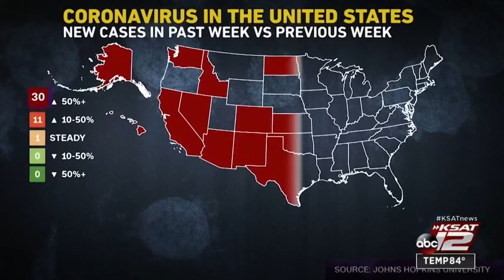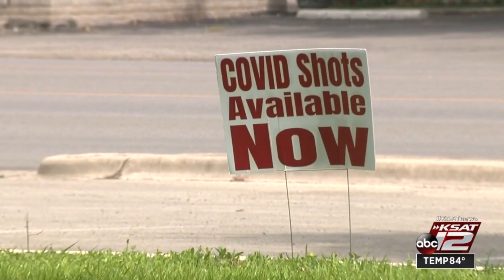Rising share of coronavirus tests coming back positive in Texas fuels fears of another wave